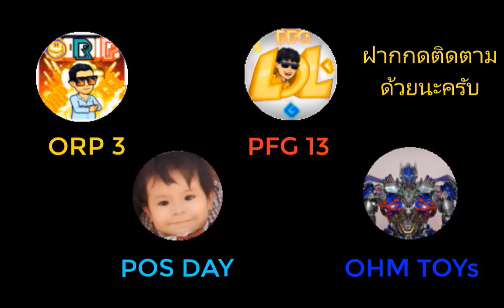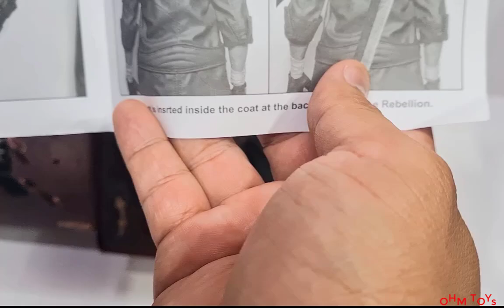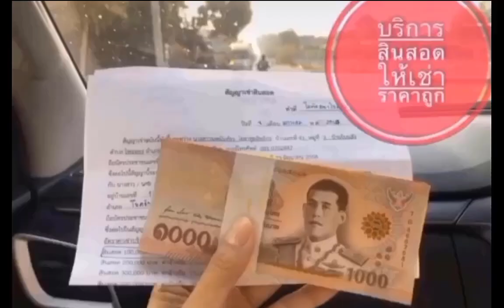Dante By OHM TOYs